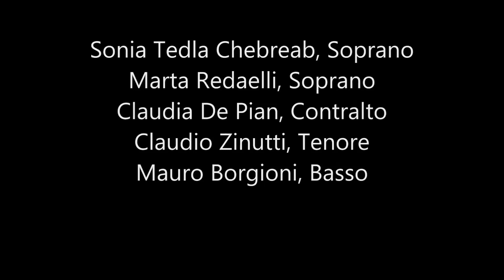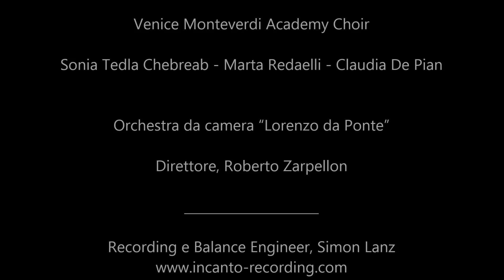G. F. HÄNDEL, Dixit Dominus 3/3 Venice Monteverdi Academy Choir - Direttore Roberto Zarpellon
Dixit Dominus in Sol min. - HWV 232
10. Gloria Patri

Soprano I/II, Sonia Tedla Chebreab, Marta Redaelli
Alto, Claudia De Pian - Tenore, Claudio Zinutti - Basso, Mauro Borgioni.

Coro da camera “Venice Monteverdi Academy”

Orchestra da camera “Lorenzo da Ponte”
su strumenti d'epoca

Direttore, Roberto Zarpellon

FALCADE, 20 agosto 2016
Concerto “In Memoriam”
Luca, Marina e Benito Fabbri

LIVE RECORDING
Recording e Balance Engineer, Simon Lanz